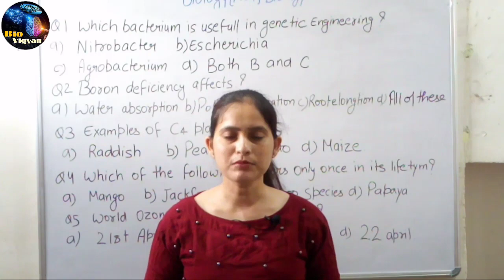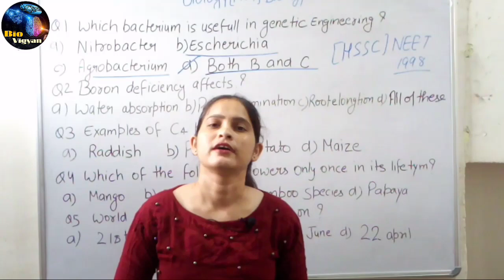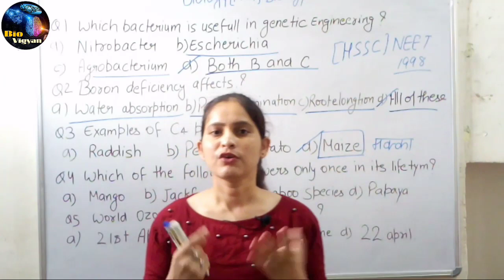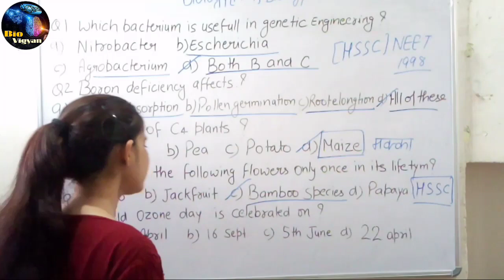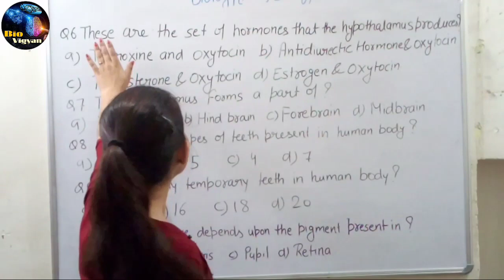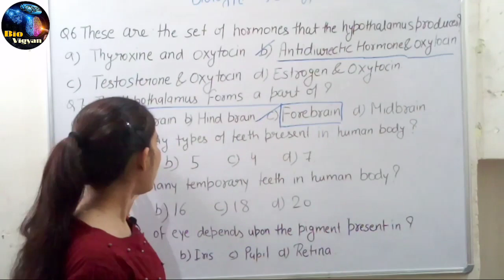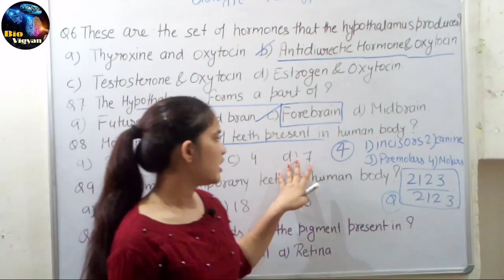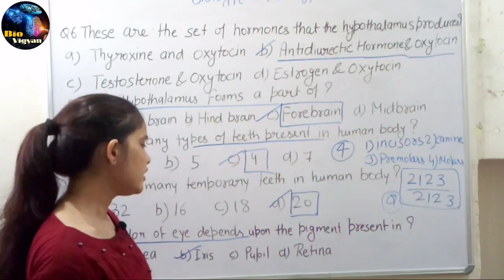Haryana CET exam MCQ Questions Biology BioVigyan | Hssc Cet Ssc DelhiPolice | By Suman Brar | L–60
स्वागत है आपका हमारे YouTube Channel Bio Vigyan पर.

हमारे Channel पर HSSC, CET, HTET, CTET, HARYANA POLICE, ग्राम सचिव, पटवारी, Male Constable, Female Constable, NEET आदि मे आने वाली  BIOLOGY की  तैयारी कारवाई जाती है 😊 |

करे 🙏🙏🙏

Bio Vigyan

By. Miss Suman Brar